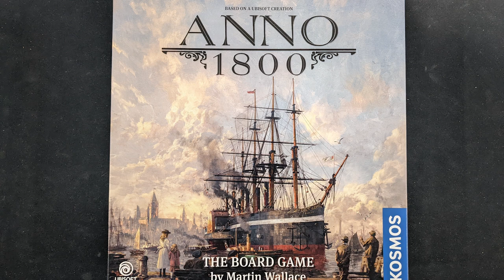Anno 1800 Review - Audio